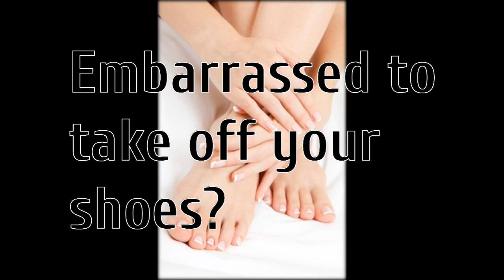what to do for nail fungus